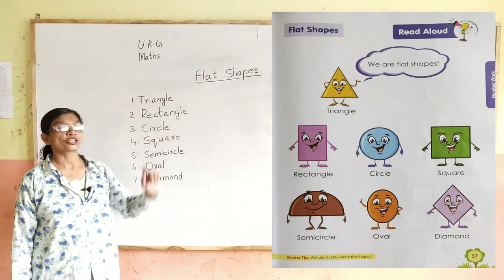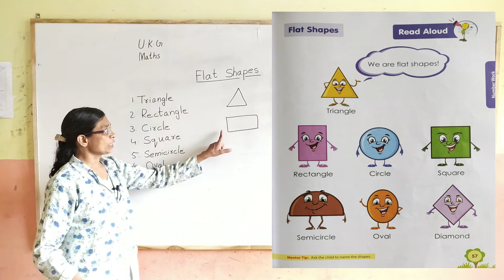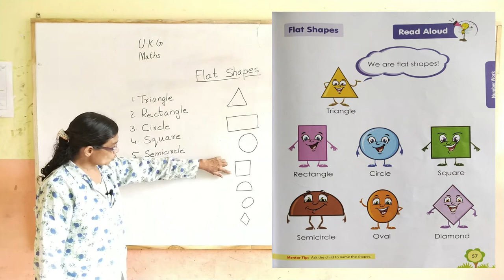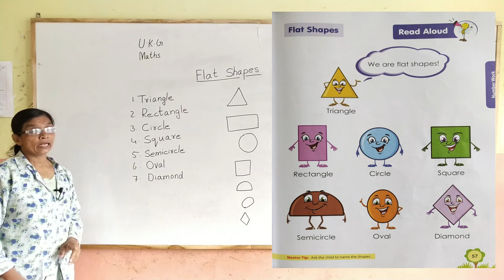UKG Maths Book 1 Flat Shapes